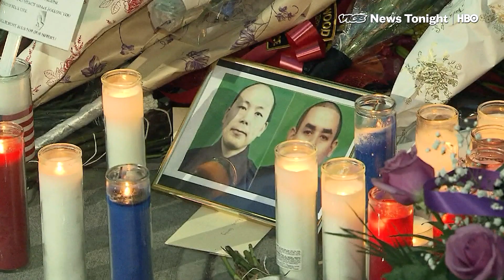How Eric Garner's Death Changed New York And The NYPD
Federal prosecutors announced Tuesday that they wouldn’t bring charges against the NYPD officer who killed Eric Garner.

The Department of Justice made the announcement almost five years to the day that Officer Daniel Pantaleo used an illegal choke hold to arrest Garner for selling loose cigarettes, setting of a chain of events that led Garner to being pronounced dead at a hospital shortly afterward.

ADVERTISEMENT

More than any other single event, Garner’s death helped end the widespread use of the controversial policing strategy known as “Stop and Frisk.” With the technique, officers could temporarily detain and search anyone they reasonably suspected of having a weapon, the police claimed, in order to reduce gun violence.

As the nation’s largest police force moved away from the widespread use of Stop and Frisk, it began to change how its officers approached the communities where they work. Under new commissioner James P. O’Neill, the NYPD began to roll out neighborhood policing.